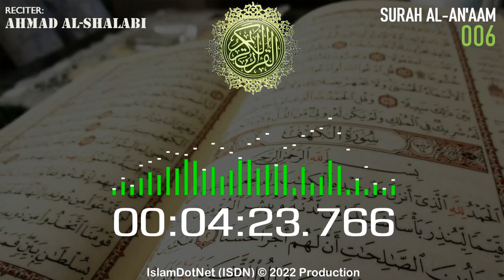MUROTAL: [006] Al-An'aam (Ahmad Al-Shalabi)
Islam menjawab
IslamDotNet (ISDN)

al-quran
al-qur'an